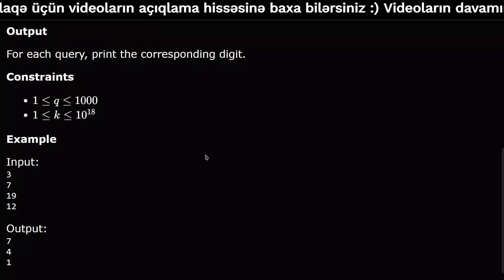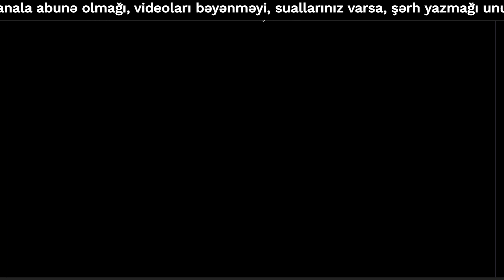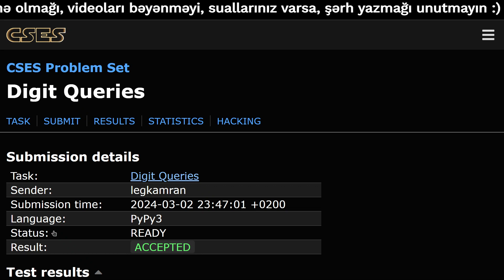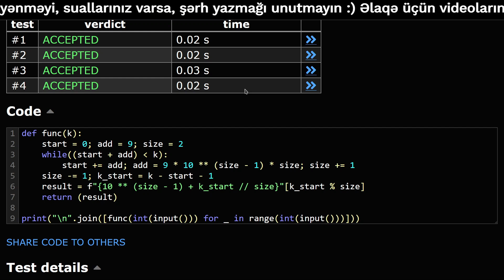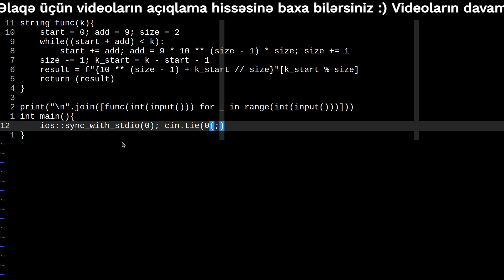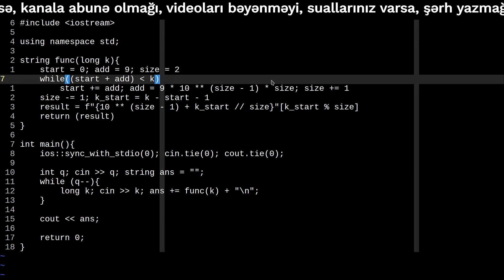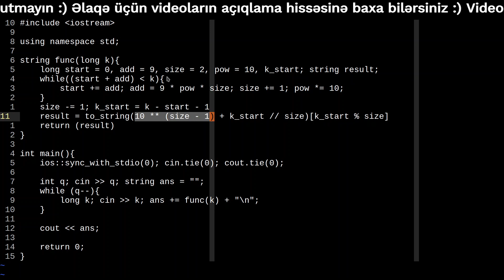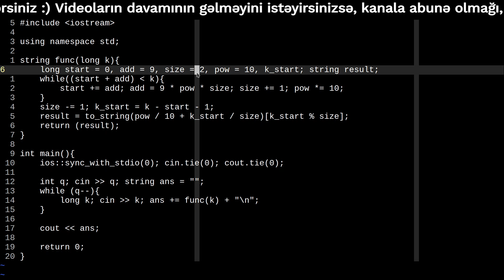Respublika İnformatika Olimpiadası(RFO) yarışlara hazırlıq: Python və C++ tətbiqləri dərs 18